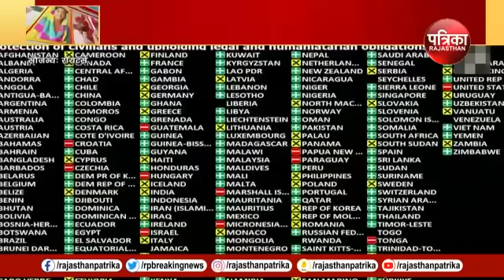Iran Israel War Update: Jordan के कदम से Pakistan में खलबली! | Netanyahu | Hezbollah Attack | Syria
Iran Israel War Update:इसराइल की ओर से जारी बयान में बताया गया कि कुछ ड्रोन और मिसाइल उसने अपनी आधुनिक सुरक्षा प्रणाली की बदौलत (Iran Israel Conflict)मार गिराए जबकि कुछ को इसराइल की सीमा में आने से पहले ही अमेरिका समेत दूसरे सहयोगी की मदद से गिरा दिया गया.इन सहयोगियों में अमेरिका, ब्रिटेन, फ़्रांस और जॉर्डन(Muslim Countries) शामिल हैं.अमेरिका, ब्रिटेन और फ़्रांस तीनों ही पश्चिमी देश हैं, लेकिन मध्य पूर्व के एक मुस्लिम देश जॉर्डन (Jordan)की ओर से ईरान के ड्रोन और मिसाइल हवा में मार गिराने की घटना के बाद न केवल पाकिस्तान (Pakistan)बल्कि दुनिया के अलग-अलग मुस्लिम देशों में सोशल मीडिया पर कुछ लोगों ने हैरत जताई. कुछ लोगों ने जॉर्डन की आलोचना भी की.  पाकिस्तान में 'जॉर्डन' सोशल मीडिया (Iran Israel War)प्लेटफ़ॉर्म एक्सपर टॉप ट्रेंड्स में शामिल रहा. इसके बारे में पाकिस्तान के ऊपरी सदन यानी सीनेट के पूर्व सदस्य और जमात-ए-इस्लामी के नेता मुश्ताक़ अहमद ख़ान की ओर से जॉर्डन के शाह अब्दुल्ला द्वितीय की तस्वीर पोस्ट करते हुए उनके लिए नकारात्मक शब्द इस्तेमाल किए गए.मुश्ताक़ की इस पोस्ट पर 26 लाख से अधिक लोगों ने अपनी राय दी.